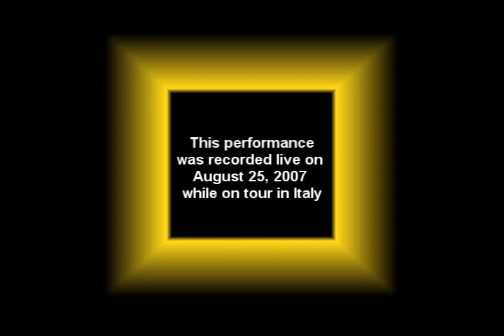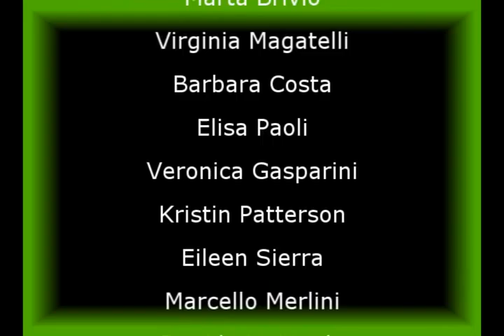Bergamo Concert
International Opera Center of America performs in Bergamo, Italy.

More tags:

Queen of the night Die Zauberflote
June Anderson
Maria Callas
Diana Damrau
Cristina Deutekom
Edita Gruberova
Nelly Miricioiu
Edda Moser
Rosa Ponselle
Rita Shane
Cheryl Studer
Joan Sutherland
Arleen Auger
Kathleen Battle (soprano leggiero)
Erna Berger (soprano leggiero)
Patrizia Ciofi
Laura Claycomb
Natalie Dessay
Amelita Galli-Curci (soprano leggiero)
Sumi Jo
Anna Moffo
Toti Dal Monte (soprano leggiero)
Lily Pons (soprano leggiero)
Lucia Popp
Mado Robin
Erna Sack
Beverly Sills
Erna Spoorenberg (soprano leggiero)
Ruth Ann Swenson
Cossotto
Marilyn Horne
Teresa berganza
Tito Schipa
Luciano Pavarotti
Placido Domingo
Jerry Hadley
Deborah Voigt
Susan Neves
Jose carreras
Cheryl Studer
Richard Leach
Bruce Reed
Licia Albanese
Jan Pierce
Robert Merrill
Samuel ramey
Sherrill Milnes
Giuseppe DiStefano
Luigi Alva
Nicolai Gedda
Mario Lanza
Andrea Bocelli
Charlotte Church
Josh Groban
F6 E6 Eb6 G6 F5 G5 A5 A#5
classical music coloratura soprano dramatic lyric spinto sfogato leggiero
mariah carey celine dion whitney houston chrsitina aguilera xtina regine velasquez rachelle ann go sarah geronimo nikki palikat fucking siti nurahliza charice pempengco